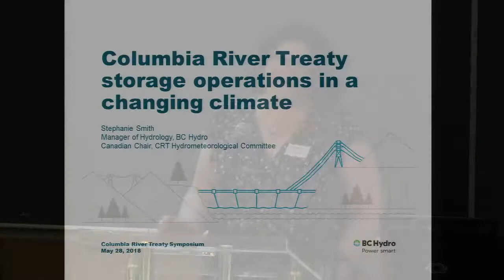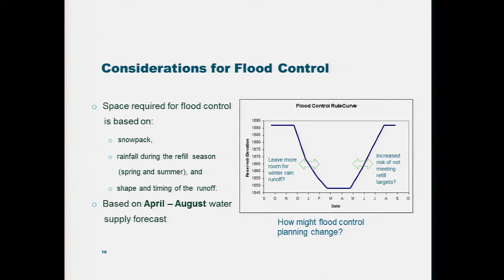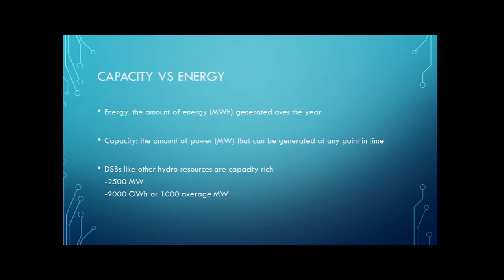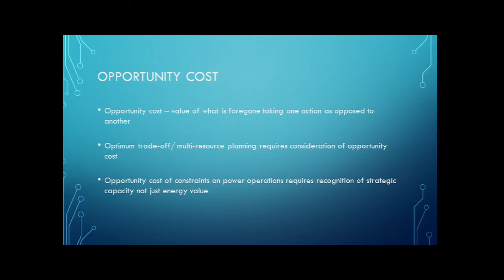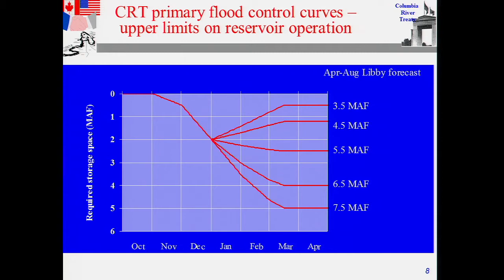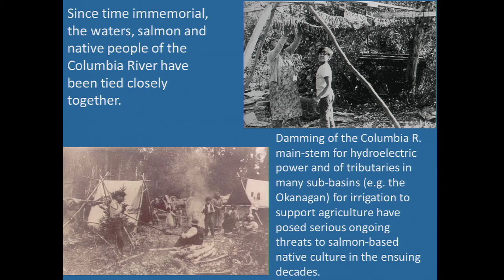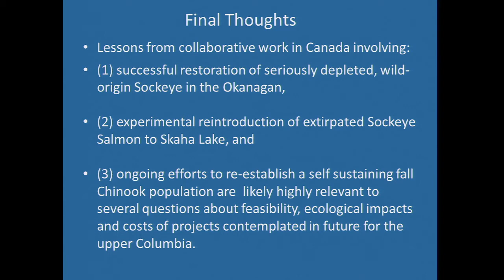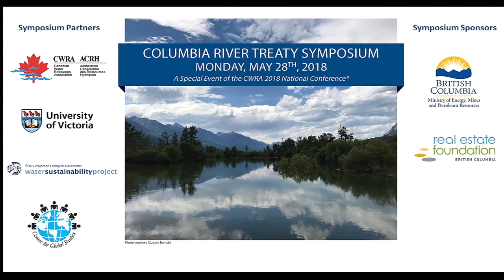Columbia River Treaty Symposium Session 3: Technical and Science Presentations (continued)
The Canadian Water Resources Association (CWRA), in partnership with the University of Victoria’s POLIS Project on Ecological Governance and Centre for Global Studies, hosted a one-day Columbia River Treaty Symposium on May 28th, 2018 as part of the CWRA 2018 National Conference.

Session 3: Technical and Science Presentations (continued) was moderated by Mike Miles and featured:

Modeling Storage on the Columbia for Power, Flood Control & the Environment, Stephanie Smith

The Economics of Electric Energy Generation in the Treaty Area and Beyond, Marvin Shaffer

Flood Risk Management for the Columbia River – present and future, Kelvin Ketchum

Anadromous Fish Passage and Reintroduction Above Chief Joseph and Grand Coulee Dams by Stephen Smith and Keith Kutchins, Kim Hyatt